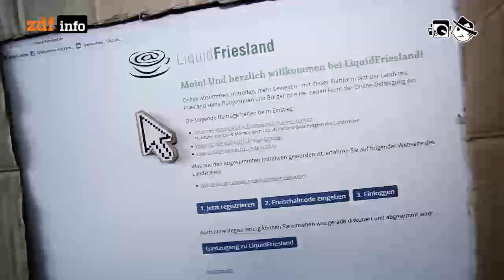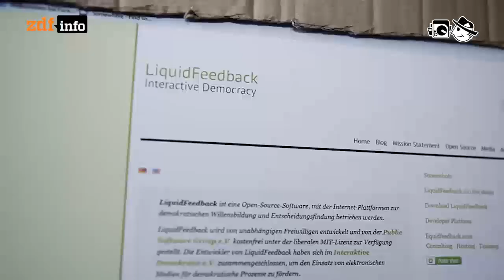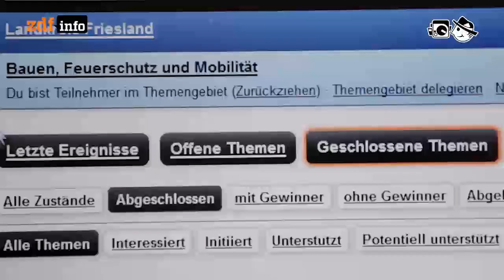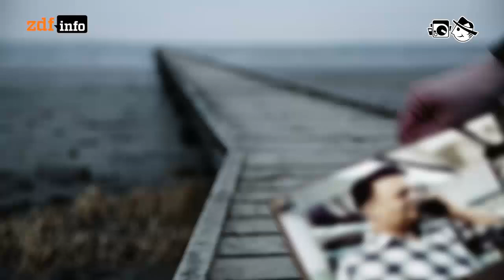Liquid Friesland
Digitaldemokratische Pionier-Experimente auf dem flachen Land.

Autor: Niklas Hofmann
Schnitt: Patrick Jankowski
Kamera: Markus Schmidt